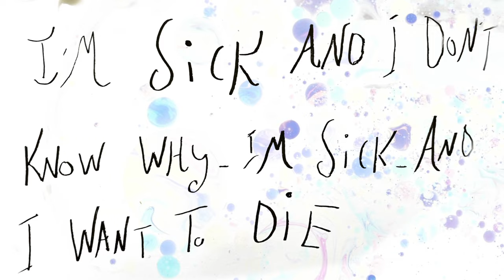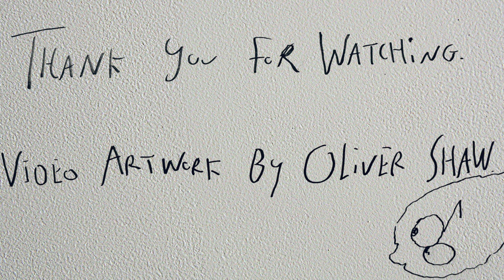Oliver Shaw 'Sick' Animated Short Film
I am very proud to present this short film which was hand drawn by myself during the summer of 2023, and brought to life by talented animator Max Mason. This gothic style fairytale is the video sequel to my other single release during the summer’Amelie. Which pays homage to a love lost, remembered in a dream like fashion. Whilst this song ‘Sick tells the tale of the darker sides to self harm with drug and alcohol abuse, bulimia and body dysmorphia. I dedicate this whole heartedly to anyone who has suffered or is suffering still from such mental fragility and please never forget that there is help available to you always, weather it is in simply contacting your local GP or even opening up to friends and family. My love is with you all. I hope that you enjoy this little song and video.